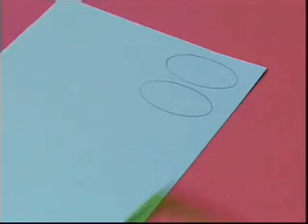紙碟開口偶製作 - 最偉大的動物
明日機構兒童戲劇藝術教育專門網站紙碟開口偶 / 演練花絮 / 適合 6-9歲 明日藝術教育機構 / 麥美玉